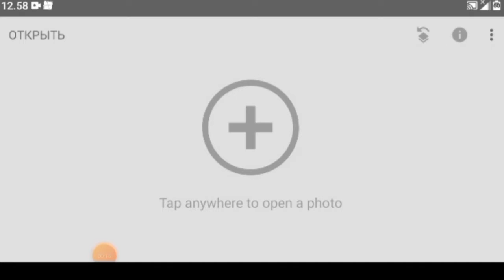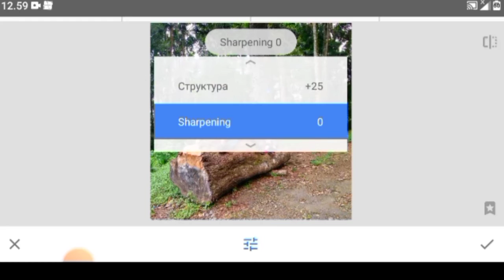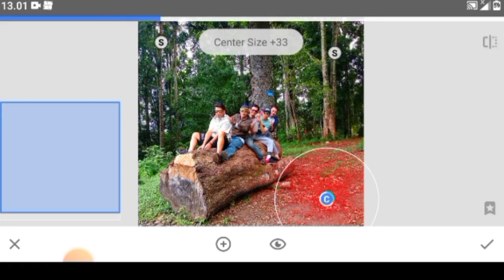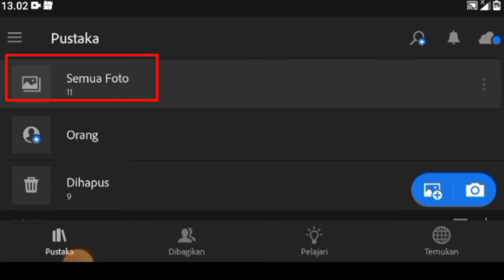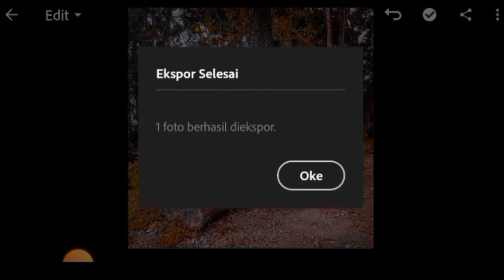Preset Lightroom Orange | Lightroom Amazing Photo Editing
Preset Lightroom Orange, lighting Room Amazing Photo Editing Trick.

Asalamu Alaikum Kawan MI CHANNEL Semua.
Di Video Kali ini Saya Share Preset Lightroom Orange Beserta Cara Pemasangannya.
linknya Google Drive Tanpa Password

tag.
Lightroom, Snapseed, tutorial Lightroom, tutorial Snapseed, Presets, Presets Lightroom, photo editing, editing